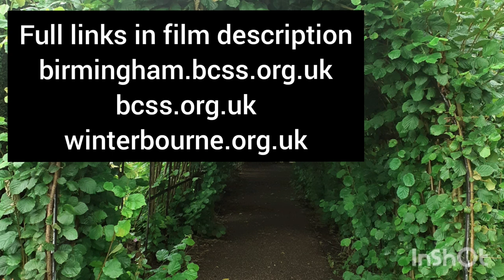WINTERBOURNE HOUSE & GARDEN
I visit the arid house and film a wonderful collection of cacti and succulents. Winterbourne house and gardens are a hidden gem, part of Birmingham University.   The arid house is lovingly cared for by volunteers from the Birmingham Branch of the British Cacti and Succulent Society.   First film visiting a collection...Keith is on tour!

CACTUS KEITH
FILM BY ANDY HARRIS
REFERENCES